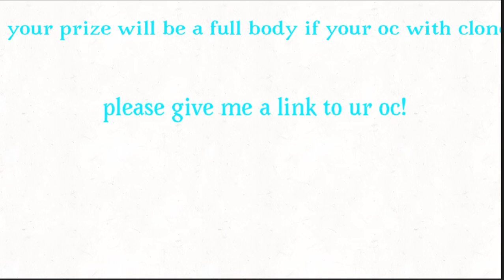Banner contest WINNERS!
Thank you for all the entries! They where all amazing!